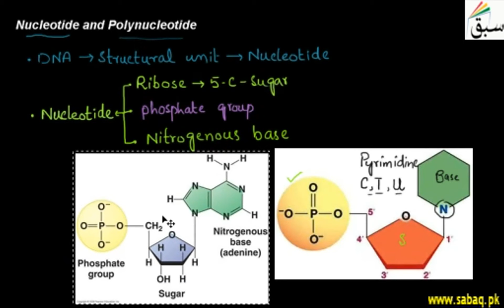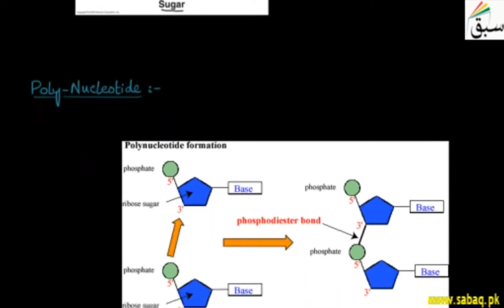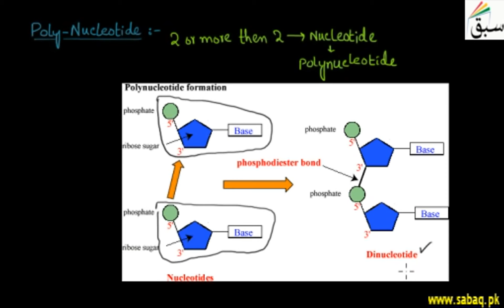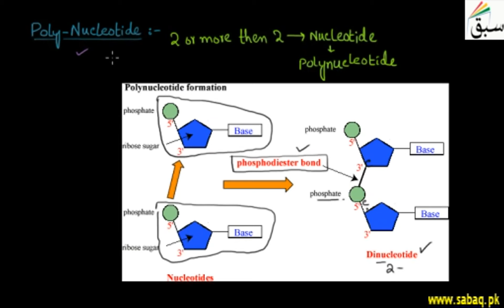Nucleotide and Polynucleotide, Biology Lecture | Sabaq.pk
Nucleotide is structural components DNA and RNA, Polynucleotide is composed of many nucleotides
This video is about: Nucleotide  and Polynucleotide. Practice tests and free video lectures for Physics, Chemistry, Biology, Math’s, Computer Science, English & more subjects are also available at Sabaq.pk. So, subscribe to Sabaq.pk/Sabaq Foundation now and get high marks in your exams.

CLASSES WE COVER AT SABAQ.PK / SABAQ FOUNDATION:

1. KG
2. Class 1
3. Class 2
4. Class 3
5. Class 4
6. Class 5
7. Class 6
8. Class 7
9. Class 8
10. Class 9
11. Class 10
12. Class 11
13. Class 12
14. Class 13
15. Class 14
16. MCAT
17. ECAT
18. CSS

BOARDS WE COVER AT SABAQ.PK / SABAQ FOUNDATION:

1. FBISE
2. Sindh Board
3. KP Board
4. Balochistan Board
5. Cambridge

STUDY MATERIAL WE OFFER AT SABAQ.PK / SABAQ FOUNDATION:

1. Physics Lectures
2. Chemistry Lectures
3. Mathematics Lectures
4. Biology Lectures
5. English Lectures
6. General Science Lectures
7. Computer Science Lectures
8. General Math Lectures
9. Accounting Lectures
10. Statistics Lectures
11. Advance Accounting Lectures
12. Cost Accounting Lectures
13. Practice Tests
14. Physics Practical
15. Chemistry Practical